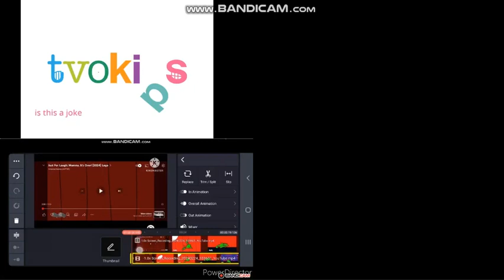Screaming Up To Faster Quadparison 1